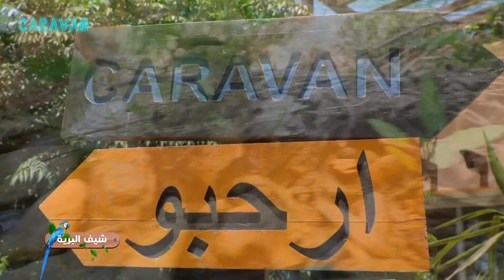صيادية سمك عالأصول في عراق الأمير 😍❤